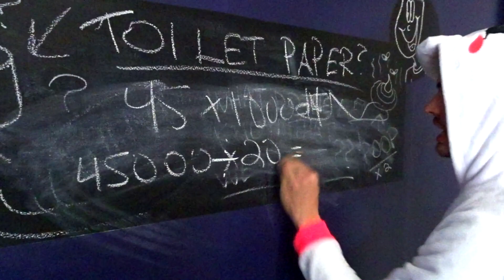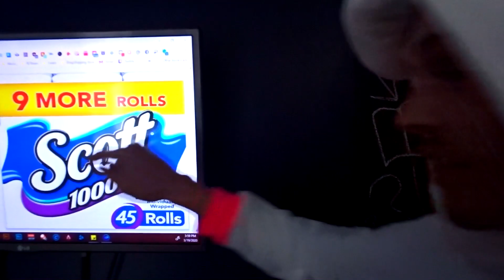Toilet Paper Math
Why is everyone buying so much toilet paper?

1 Case has 45 rolls
45 Rolls of Toilet Paper
1000 Sheet each Roll
45 rolls X 1000 sheets =
45000 sheets per case
20 sheets a shit
2,250 shits per case
14 day quarantine
2,250 shits DIVIDED BY 14 days =
160.7 Shits per day for one person.

WHYYYYYYYY?

It would mean a lot if you would share or like the video, it helps out so much!